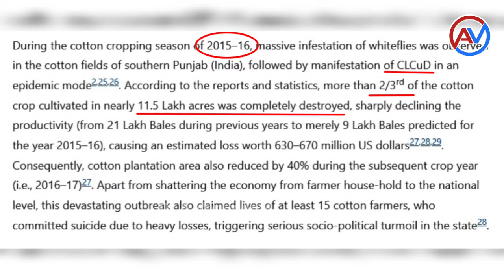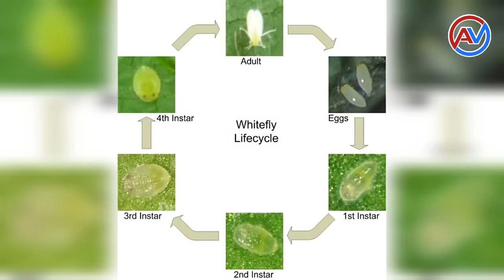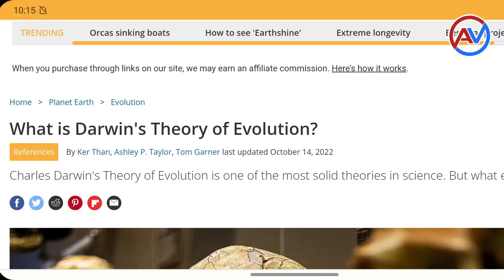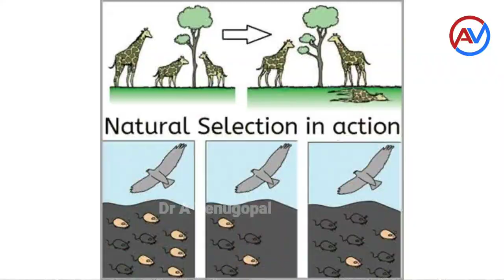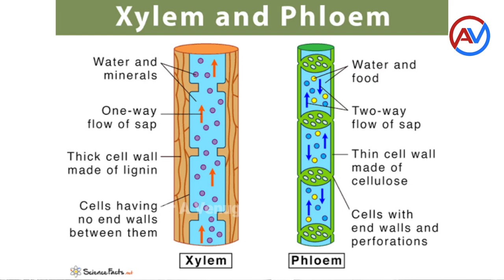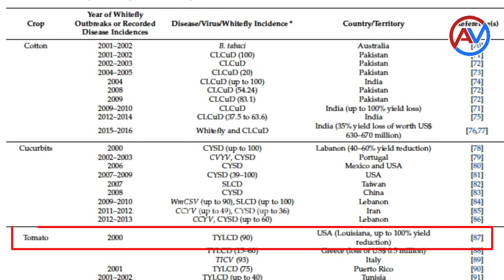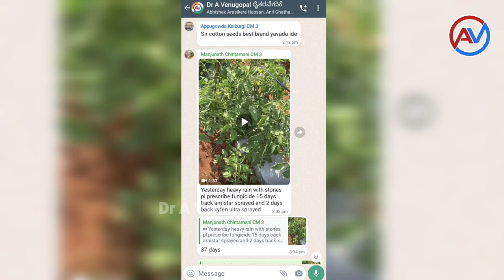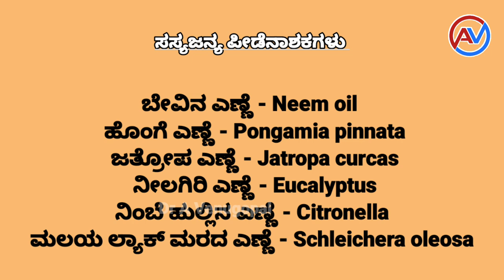White Flies detailed Information | Effects | Control measures | Integrated management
Welcome to our YouTube video on White Flies, where we delve into their effects, effective control measures, and the concept of integrated pest management. White flies are notorious plant pests that can wreak havoc on gardens, crops, and greenhouses. In this informative video, we will explore the detrimental effects of white flies on plants, discuss various control methods, and highlight the benefits of integrated management techniques.

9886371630 - calls  between 10am - 5pm will only be answerd. plesase cooperate